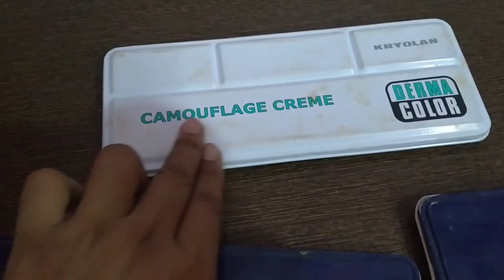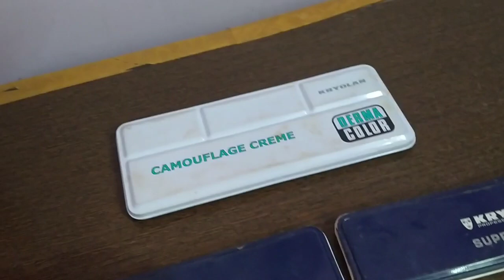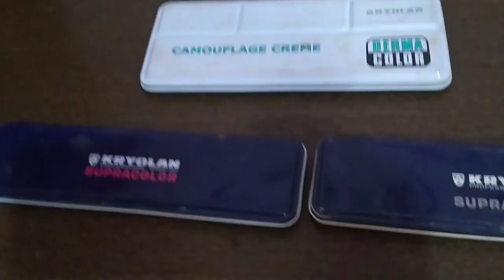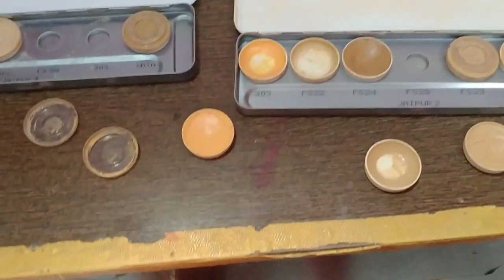Supra Derma ki full knowledge